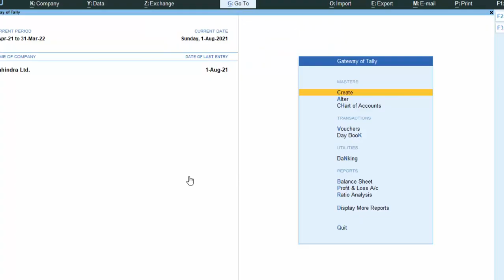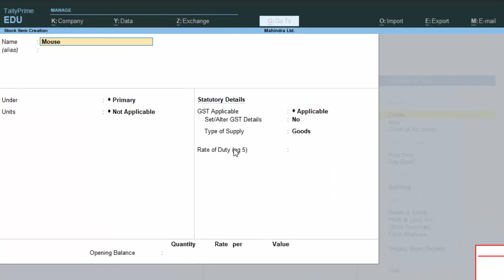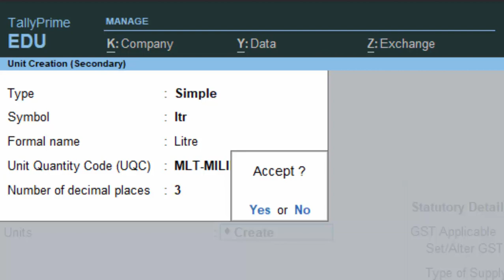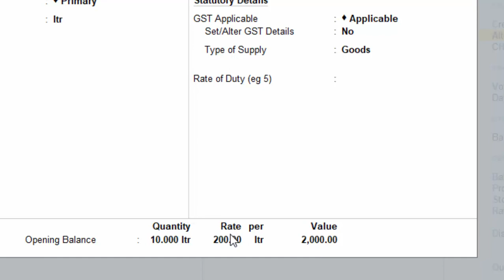Opening balance of Stock Items in Tally Prime@COMPUTEREXCELSOLUTION